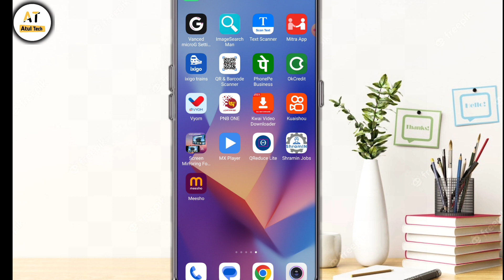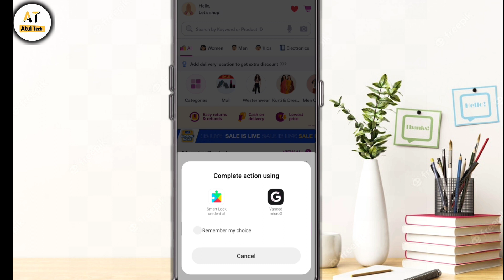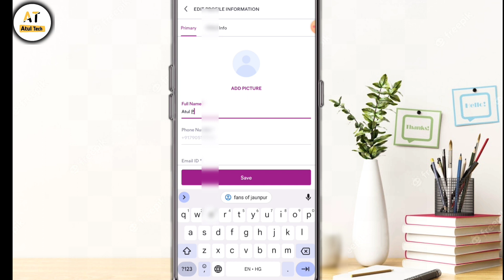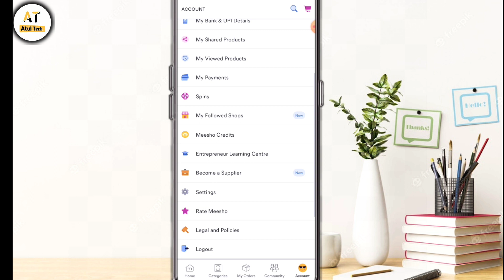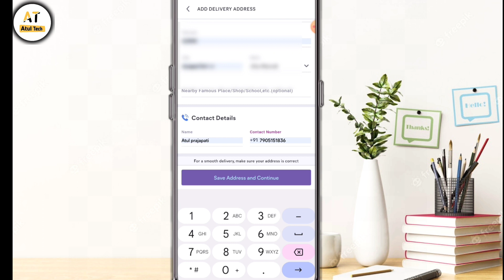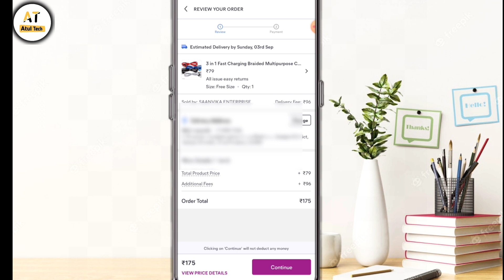meesho par new id kaise banaye? | meesho me naya account kaise banaye | Atul Tech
Hi friends

दोस्तों आज हम इस वीडियो में बताएंगे मीशो एप्लीकेशन में नया अकाउंट कैसे बनाते हैं तो इस वीडियो में ही आपको स्टेप बाय स्टेप बताएंगे तो वीडियो को शुरू से अंत तक कंप्लीट देखना

Your Queries -
meesho par new id kaise banaye?
meesho me naya account kaise banaye
meesho par new id kaise banaye, meesho id kaise banaye
meesho ki id kaise banaye
meesho par new account kaise banaye?
how to create new account in meesho app? meesho par id kaise banate hain?
misho par account kaise banaye
misho ka new account kaise banaye
misho account banane ka tarika

like shear comment

thanks for whaching